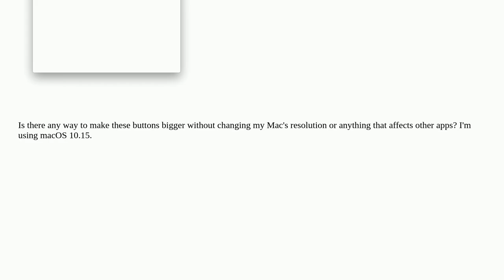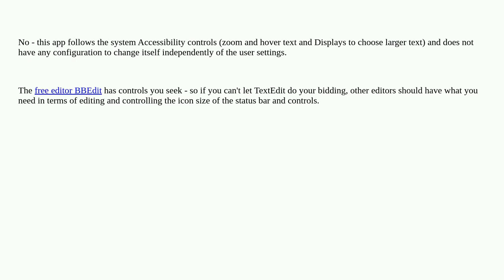Can I make the toolbar buttons in TextEdit bigger?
A special thanks goes out to the community

  macos textedit accessibility